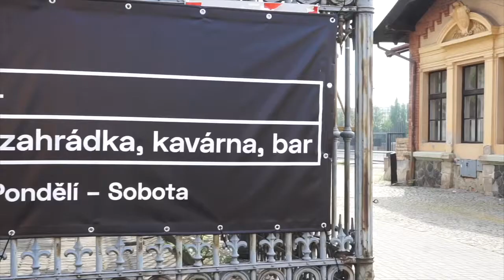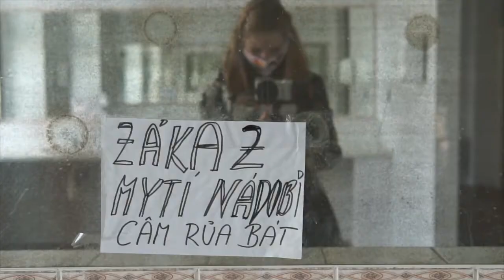Making of | TOILET GALLERY | 3Kurátorky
TOILET GALLERY PRAGUE

Toilet Gallery Prague vznikla za účelem prezentace současného umění mimo galerijní prostory, ve veřejném prostoru, a rovnou na místě, kde by ho všichni nejméně čekali. Spolu s Burzou #4 jsme oslovily současné umělkyně a umělce, aby výtvarně ztvárnili dveře kabinek v rámci jednotného konceptu, který jsme v naší kurátorské sekci ještě zúžily.

Tématem se stal kontakt. Výtvarné zadání pro současné autory bylo, vyjádřit své pojetí kontaktu na místě, které je pro většinu z nás intimním prostorem. Kvůli šířící se pandemii, se realizace budou soustředit právě na problematiku reálného setkávání.

Naše kurátorská sekce představila tematický soubor stay in contact. Zprostředkovává rozvahu devíti? vybraných autorů nad tím, co pro každého hraje důležitou roli při udržování kontaktu s okolním světem. Výsledek představuje škálu situačních reflexí, jež se vykrystalizovaly z nemožnosti se skutečně setkávat a prožívat umění tak, jak jsme byli doposud zvyklí. Výběr autorek a autorů byl ovlivněn naší opakovanou spoluprací s nimi, pochopitelně možností být s nimi opět v reálném kontaktu a v neposlední řadě jim umožnit příležitost, skrze kterou se budou moci postupně navracet do jejich nejvíce komfortního prostředí – tvůrčího světa.

Projekt Toilet Gallery Prague vznikl ve spolupráci kulturního projekt Burza #4 a kreativní platformy 3Kurátorky.